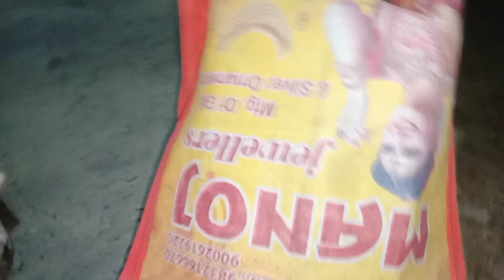आज बहुत कुछ किया हमने | Cute Vlog 🥰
आज बहुत कुछ किया हमने | Cute Vlog 🥰 | Daily Vlog | Family Vlog | Friends Vlog | Cute Vlog | Cute |

आज बहुत कुछ किया हमने
Subah uth ke maine aaj pooja kiya
Aaj late ho gaya bahut
Pooja karne ke baad maine khana khaya
Khana khane ke baad hum so gaye
Evening me khaye phuchka
Shaam ko khaye panipuri
Behno ne khilaya gupchup
Behan lekar ayi biryani
Shaam ko khayi phuchka aur biryani
Hum sab ne milkar khaya
Hum sab ne milkar khana khaya
Bahar ka fast food khaya humne
Main bhi khayi phuchka
Maine biryani thoda sa khaya
Khana khane ke baad humlog aam kate
Mango fruit lekar aye humlog
Fruit chatni banega ghar me
Hum banayenge fruit chatni
Mango ka chatni banayenge
Mango ka chatni banega
Maine aaj aam ka kuch banaya
Maine aaj aam ko katkar kuch banaya
Mango katkar uska chatni banega
Uske baad maine roti banaya
Swadist fruit mango lekar aye
Tree se tode mango fruit

My first Vlog kaise banate hai
First vlog kaise banaye
Vlogs Video banane ka sahi tarika
Tag Description kaise lagaye
Tag description lagane ka sahi tarika
Kaise badhaye views
Vlog video kaise edit kare
Video kaise edit kare
Edit kaise kare vlog video
Edit kaise kare video
Edit video
Video editing kaise kare
Video edit
Viral vlogs
Viral video
Tag Description aise lagaye
Science wala sankar
Cute Girl Vlogs
Cute Vlogs
Vlogs video
Junnu Ki tech
Active rahul
Spreading Gyan
Video dekhne ke liye dhanyabaad🙏🙏🙏
Thanks